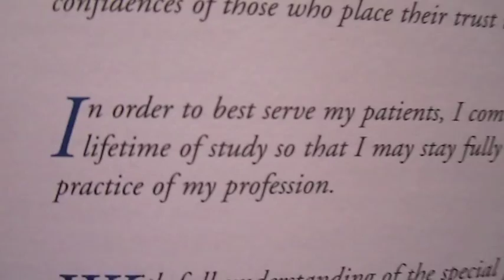Nesreen's Graduation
Nesreen Graduation